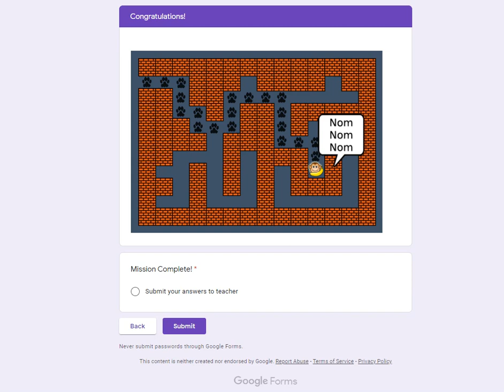Maze - Math Reward Game - Math Quiz Game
Find your way through the maze by solving math problems.
(150+ math topics)
I have 150+ math topics on 18 different Reward Games.